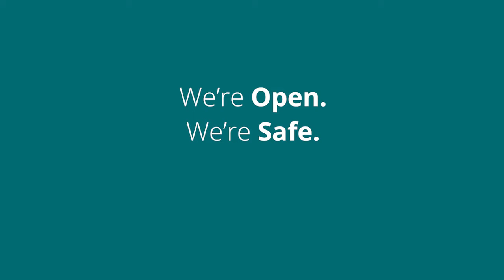Put Your Health First | CentraState is Open, Safe and Ready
CentraState has always put your health and well-being first. It's time for you to put your health first again too. We've taken all the steps needed to care for you in the safest environment possible.